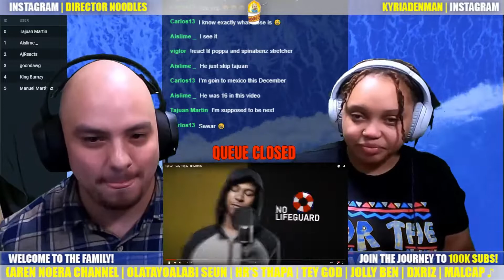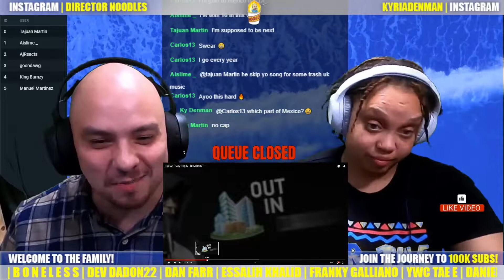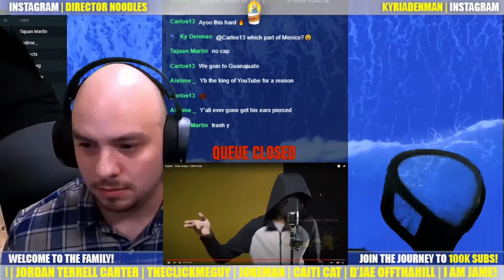DigDat - Daily Duppy Reaction | First Time We React to Daily Duppy!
We got a chance to check out Daily Duppy by DigDat! Thanks yall!